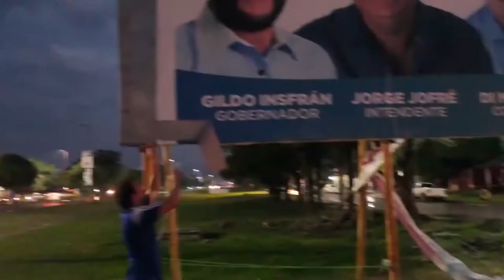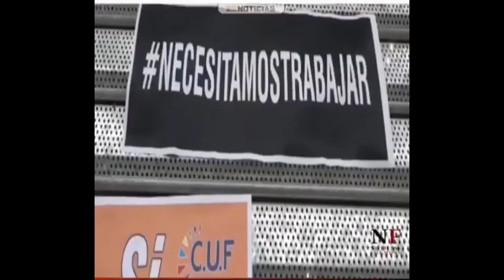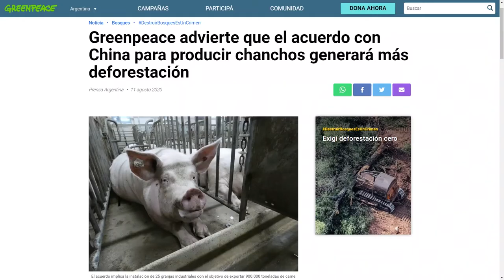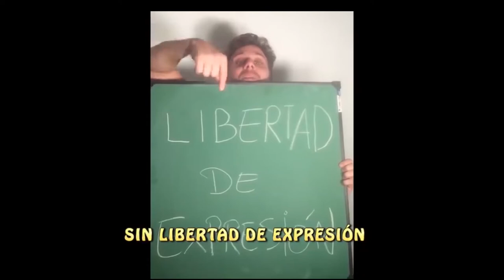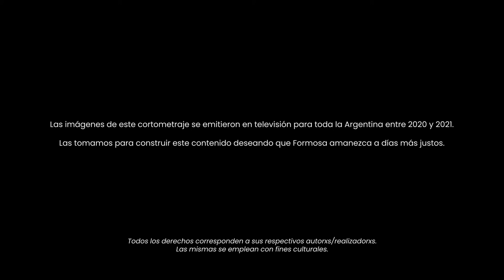Ritos de paso | Temporada 2. Capítulo 9: Dilucidar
Ritos de paso verbaliza una sensación relacionada con el presente de la pandemia desde una perspectiva humana y física en la que se territorializan los deseos en un contexto de aislamiento. Ante un virus mortal de alcance mundial no tenemos poder pero tenemos las redes que nos sostienen y nos enfrentan con nuestra existencia desnuda en la que las búsquedas de sentido son las que nos salvan y posibilitan que sigamos pensando(nos) en colectivo. Ritos de paso es el título que elegimos considerando que los pensamientos son y tratan de eso. Y sin solemnizar, estamos transitando esos pasajes saliendo de lo que se llamó normalidad.

Dilucidar es un cortometraje que transita por las violencias políticas y policiales vividas en la Provincia de Formosa durante el transcurso de la pandemia. Cercados, desolados y lejos de la posibilidad de ser escuchados, hay un pueblo que busca herramientas para ver con claridad ante un gobierno totalitario cuyas estrategias solapadas de democracia nos someten. Nuestro deber y responsabilidad es ayudar en este camino para, algún día aunque sea a través de la historia y la memoria, la muerte de lxs cuerpos que no importan tengan justicia.

Temporada 2. Capítulo 9: Dilucidar

Coordinación general: Anabel Bonani, Mariano Schettino, Matías Petrini, Claudia C. Speranza
Arte Publicaciones - Centro de Documentación Audiovisual y Biblioteca (CDAB).
Diseño: Mariano Schettino.

Se lo debemos a quienes se llevaron la peor parte en todo esto.

Idea y Dirección: Dia Luna Soraires.
Producción: Tatiana Ríos / Yosué Ayala.
Voces y Compositorxs Letra: Natalia Fernandez, Eris Cantero.
Productora Musical: Daniela González.
Composición banda sonora: Daniela Gonzalez con recursos de la app Groveepad.
Colaborador banda sonora: Maximiliano Ibarra.
Grabación de voces, Edición y Mezcla: Juan Miguel Castellani.
Mastering: Juan Manuel Ramirez - Productora PuRec.
Montaje: Anabella Schelover - BadAss.
Colaboradores en recopilación de videos: Allan Duarte, Nicolas Cuevas, Arturo Maluco, María Eugenia Cárdenas, Jóvenes por la Libertad de Formosa, Radio Uno.